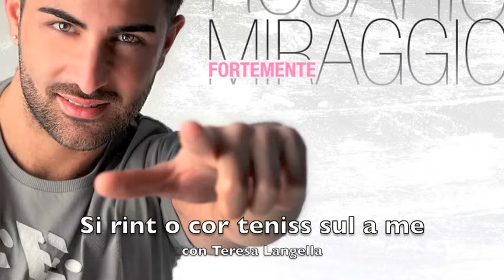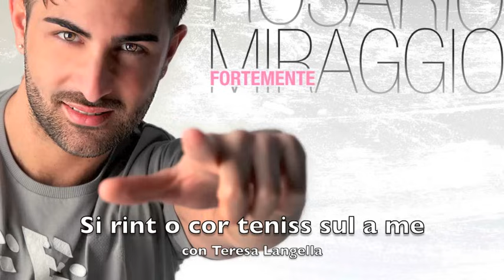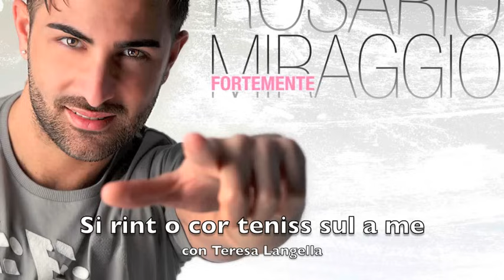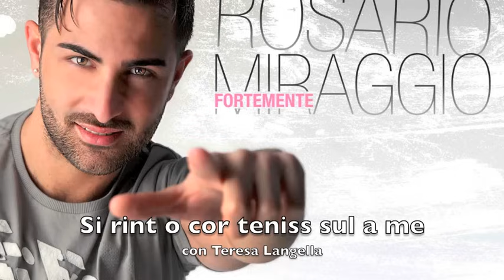rosario miraggio Si rint o cor teniss sul a me